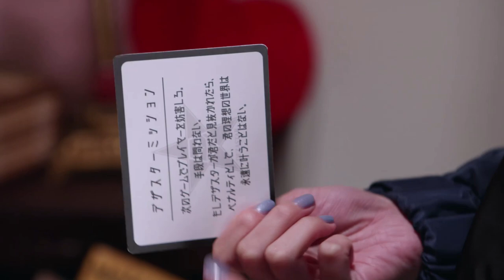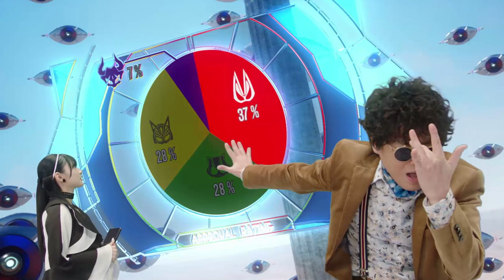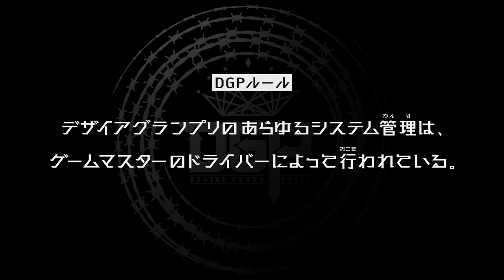RIDER BARU LAGI?! KAYA ALIEN! KAMEN RIDER ZIIN! MUNCUL TIDAK TERDUGA! | Kamen Rider Geats Episode.22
ULASAN & REVIEW
KAMEN RIDER GEATS EPISODE.22

⏮ PREVIOUS EPISODE 🚨 :
NGOMONGIN GEATS DI BABAK AWAL! (EPS.01-16)
🚨 BREAKDOWN OPENING KAMEN RIDER GEATS!
🔥HOT!!🔥 WAJIB BANGET NONTON REVIEW FULL DESIRE DRIVER!
REVIEW - DX DESIRE DRIVER | DXデザイアドライバー [Kamen Rider GEATS] & MAGNUM BOOST RAISE BUCKLE 仮面ライダーギーツ
🔥HOT!!🔥 SEBELUM NONTON REVIEW, NONTON INI DULU! 🔥
KEREN AMAT NI BELT? SIAP JADI KAMEN RIDER GEATS NIH! UNBOXING + REACTION DX DESIRE DRIVER デザイアドライバー!